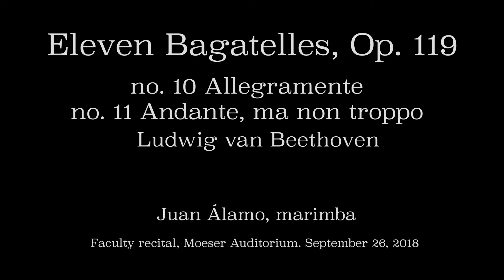Bagatelles 10 & 11 op 119 Beethoven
Dr. Álamo has presented solo recitals at universities, percussion and jazz festivals throughout the United States, Europe, Central and South America, and the Caribbean.  He has published four marimba recordings: Remembrance (2007), Marimjazzia (2014), Pursuing Freedom (2016) and Ruta Panoramica (2019).  In the summer of 2021, Summit records will be releasing his new marimba solo recording Ensoñacion (Reverie), which features his original compositions and arrangements of Bach’s cello suites and Beethoven’s Bagatelle op. 119. Dr. Álamo is a performing artist and clinician for Yamaha, Meinl Percussion, and Encore Mallets Inc. More information about Dr. Álamo’s artistic career, compositions, recordings and performance schedule is available